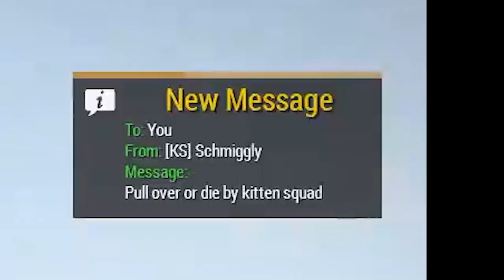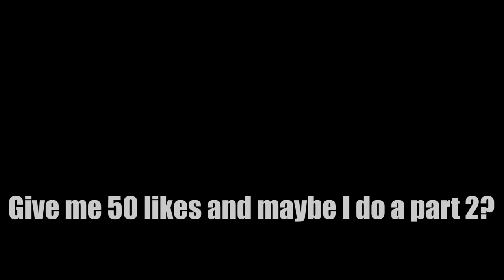ArmA 3: Altis Life (2021) - Newbie Tries Roleplaying....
What is ArmA 3?

ARMA 3 is an open-world, realism-based, military tactical shooter video game developed and published by Bohemia Interactive. It was released for Microsoft Windows in September 2013, and later announced for OS X and Linux in August 2015.Experience true combat gameplay in a massive military sandbox. Authentic, diverse, open - Arma 3 sends you to war.

Songs Used;